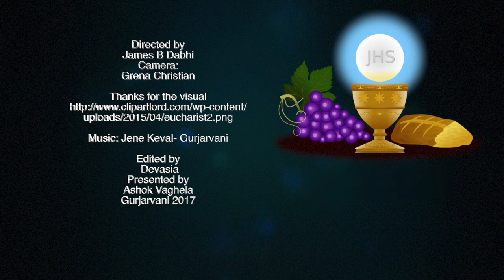Priesthood- Antony Rayappan